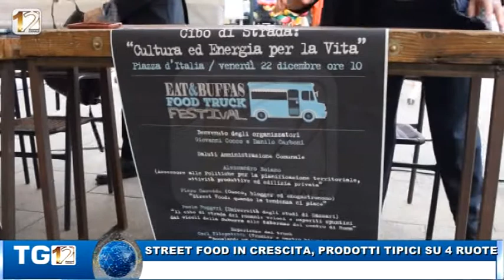NOTIZIE BREVI DEL 4 LUGLIO 2018